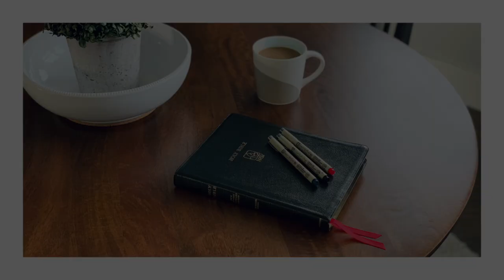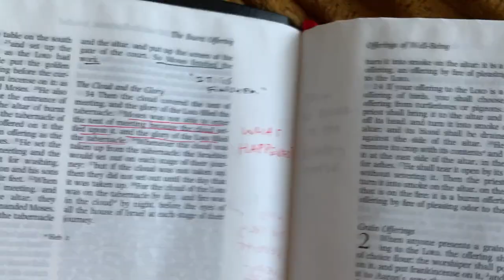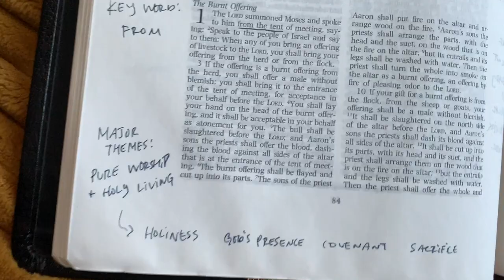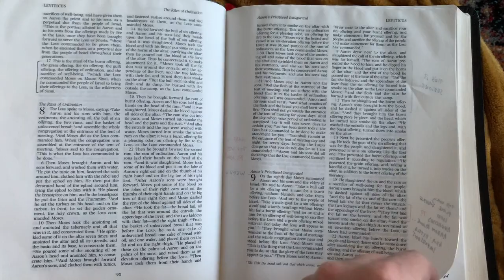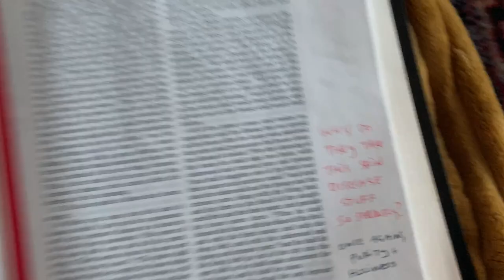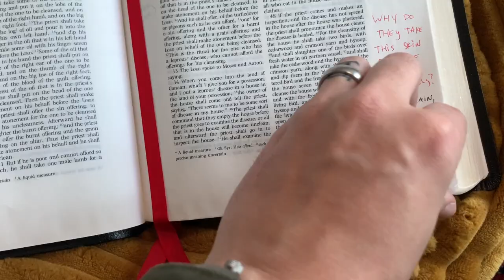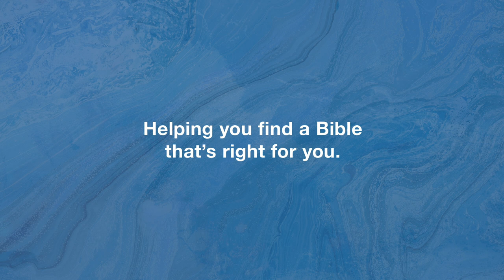A Year in the Bible – Update 04: I Made it Through Leviticus!!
I'm reading through the entire Bible in a year, and I want to invite you to join me for a reflective vlog along the way.

📝 📝📝  VIDEO NOTES 📝 📝📝

PENS & HIGHLIGHTERS
🛒 PIGMA MICRON SET
🛒 PIGMA MICRON BLUE/BLACK
🛒 SHARPIE HIGHLIGHTERS
🛒 ZEBRA MILDLINERS
🛒 BIC GRIP HIGHLIGHTERS
🛒 MR. PEN HIGHLIGHTERS

🛒 GENESIS: OT FOR EVERYONE
🛒 ESV CONCISE STUDY BIBLE
🛒 WORD BIBLICAL COMMENTARY

STUDIO SETUP
– Rembrandt Canvas
– Raleno Lighting (3)